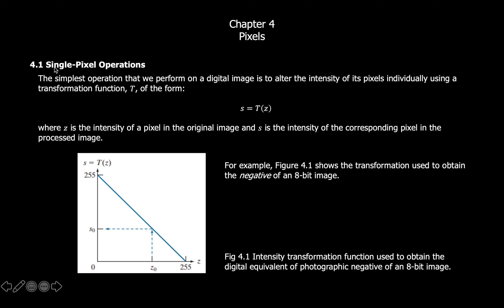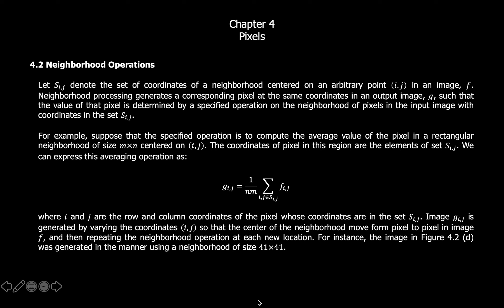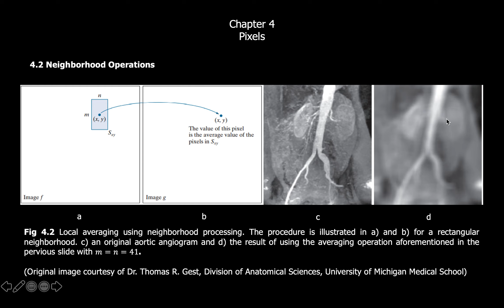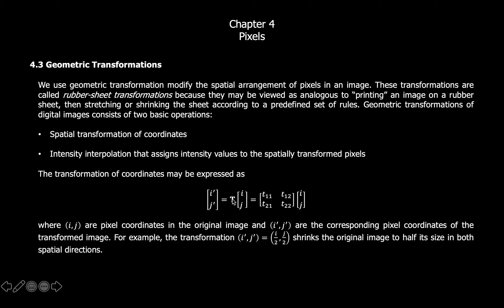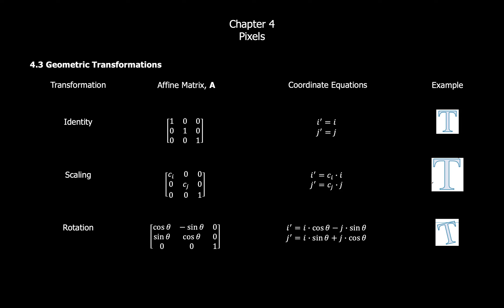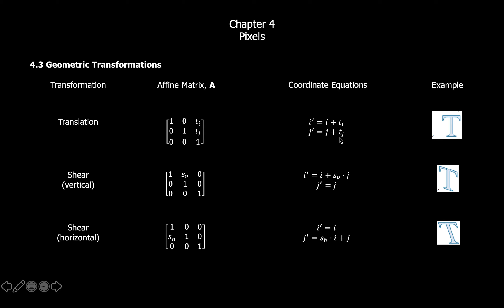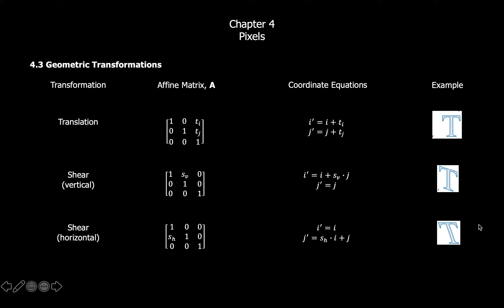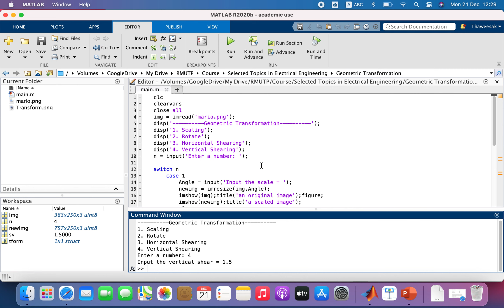Chapter 4 - Pixels